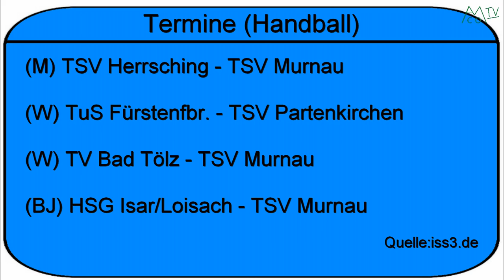Ausgabe 6 Sport Magazin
Ausgabe vom 17.3  Weitere Infos unter  am-co-tv.de.tl